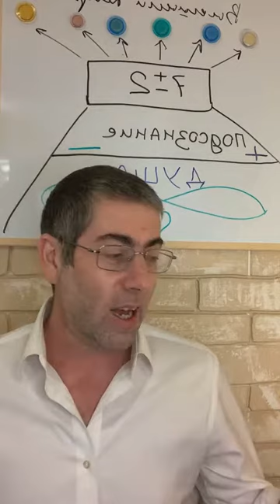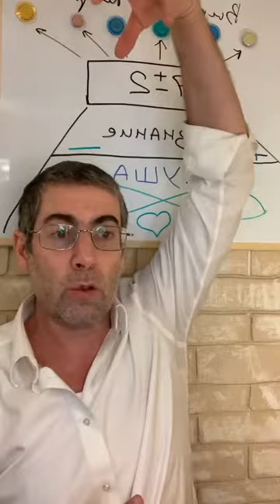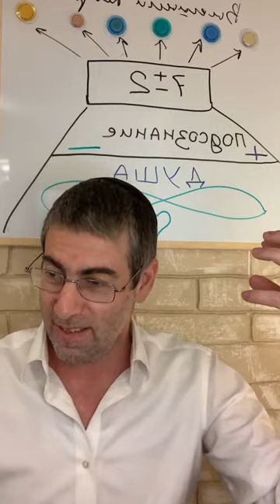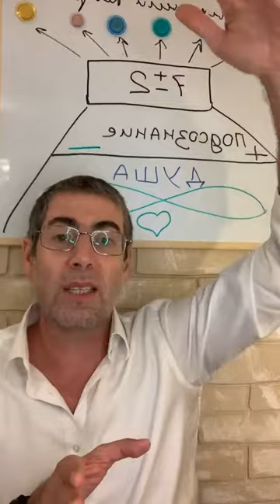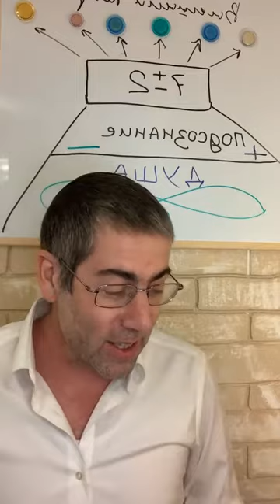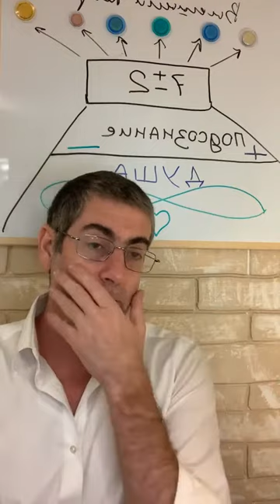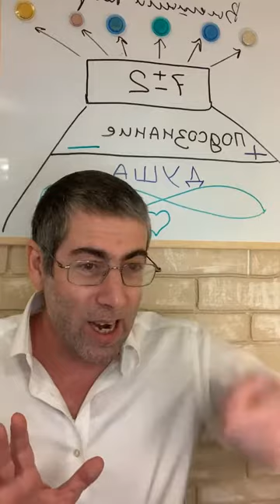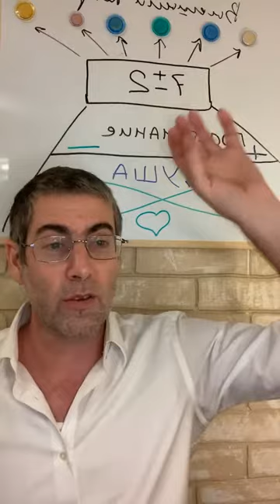Новый Цикл Мишлей с Ицхаком | Урок №315. Глава 28, отрывки 26-27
בּוֹטֵחַ בְּלִבּוֹ הוּא כְסִיל וְהוֹלֵךְ בְּחָכְמָה הוּא יִמָּלֵט

26. Кто полагается на сердце свое, тот глуп и грешит, а кто ходит в Божественной мудрости, тот спасется.

Как известно из Торы: БОГ создал «сердце человека плохим с детства». Что имеется ввиду? Животная сущность, которая существует с момента рождения. Затем на эту животную сущность надевается интеллект (знания о мире) и затем знание Торы (знание о Создателе и о ЕГО законах о Добре и Зле). И тут включается выбор. «Сердце» (подсознание) заполнено картинками, которые тянут человека к удовольствиям. Секс, еда, алкоголь, зависть. Если человек идет по «велению своего сердца» за желаниями - то это путь к греху и глупости. Особенно сегодня, когда «сердце» программируют маркетологи через СМИ.

Божественная Мудрость - это как математика. Ничего привлекательного. Даже увидеть награду (вечная жизнь и РАЙ) невозможно. Просто ВЕРА, что так правильнее и лучше. Вот такую «игру» нам предложил БОГ. Выбирай….. Или кайф, или спасешься.

נוֹתֵן לָרָשׁ אֵין מַחְסוֹר וּמַעְלִים עֵינָיו רַב מְאֵרוֹת

27. У дающего бедному не будет недостатка, а кто прячет глаза свои, на том много проклятий.

Продолжение «квеста» для верующих людей. Дай деньги бедному и на тебе будет благословение. А не дашь - будет проклятие. Животная натура говорит - наоборот!!! Не давай ему денег. У тебя станет меньше! А Тора говорит - наоборот. Отдай ему…. - и БОГ тебя благословит. Веришь?
Так БОГ проверял Праотцов - Авраама, Ицхака и Яакова. Так БОГ проверял евреев при выходе из ЕГИПТА.. «Зайдешь в море? Не пришел МОШЕ вовремя… Сделаешь тельца? Зайдете в Землю Израиля?» Вера в БОГА - это выбор.